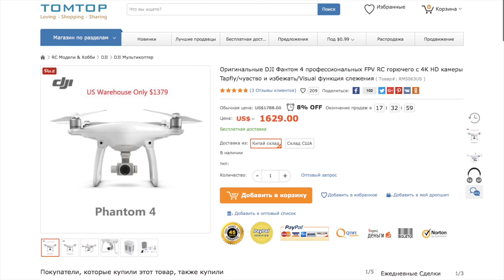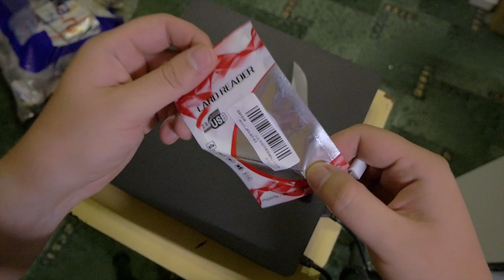ПОСЫЛКИ ИЗ КИТАЯ! ОФИГЕННЫЕ КРУТЫЕ ТОВАРЫ С ALIEXPRESS ЗА ДОЛЛАР! РАСПАКОВКА,ОБЗОР,ТЕСТ!